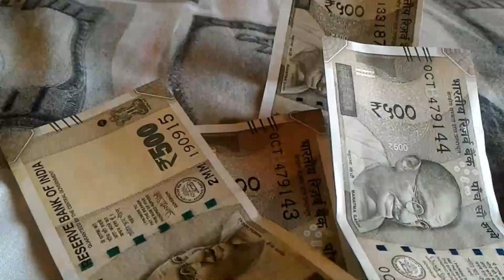10 हजार लगाकर 2 लाख कमाए💸💸💸🔥 | New Business Ideas 2023 | Small Business Ideas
10 हजार लगाकर 2 लाख कमाए💸💸💸🔥 | New Business Ideas 2023 | Small Business Ideas | New Business Ideas

PHONE NO 👇👇👇👇

CALL करे आर्डर देने के लिए  ☎️☎️☎️☎️

Note 👇🏼👇🏼👇🏼👇🏼👇🏼👇🏼